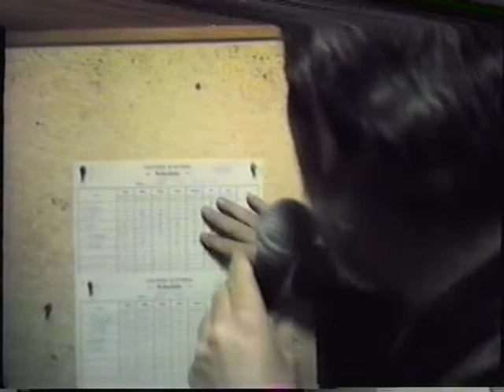Goofy interview with Johnny South & Brad Rigby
This was taken in the storeroom of the Country Juntion Lounge in Tampa Florida in March of 1986. steel guitar player Brad Rigby interviewing bass player Johnny South. Cameraman was Richie Hodge. The band was on break and goofing around with the video camera. (It was a bit noisy because we were standing next to the ice machine).